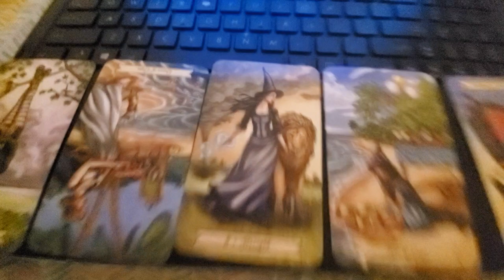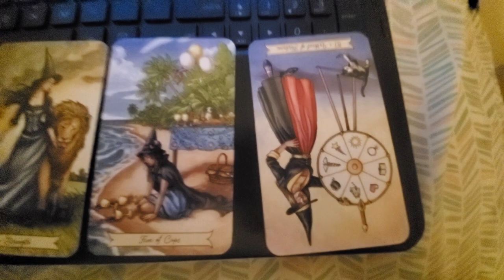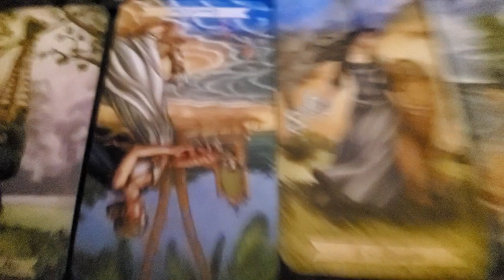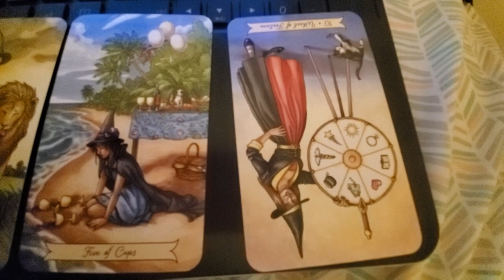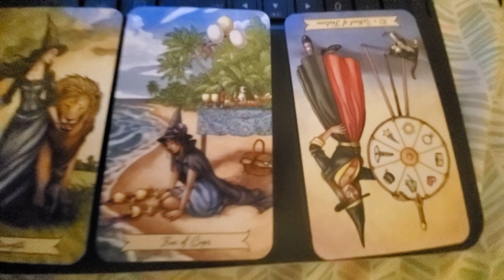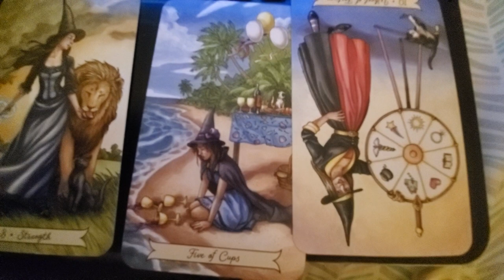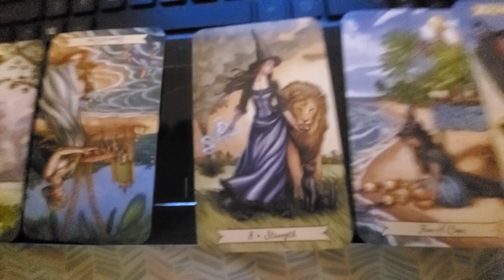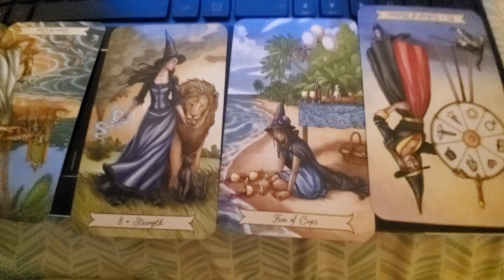Naya Rivera Tarot Reading | What Happened?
NayaRivera TarotReading Normally I don't do celebrity readings or for person who don't ask of me but I felt in my self to do this. I intend no disrespect to the family or any loved ones of Naya Rivera with this reading. Tarot readings are not exact science and we as humans impact each other's lives and those interactions have the ability to change our destiny and the cards.

These readings are not done with the permission of the the person in question, therefore are considered a general reading based on my intuition and are legally for entertainment value. They are not intended as a method of fortune telling or replace scientific fact. However, what I believe I see in the cards are my truth, I stand by my readings, and they are not stated to persuade you into believing what I see. As with any reading you as the viewer are reminded to use your own judgement when viewing.  I typically do not do readings on affairs of personal matters without consent of the person in question yet being as this information is in the news, I am using what is no longer private to the individual but public for the masses to ask questions on.